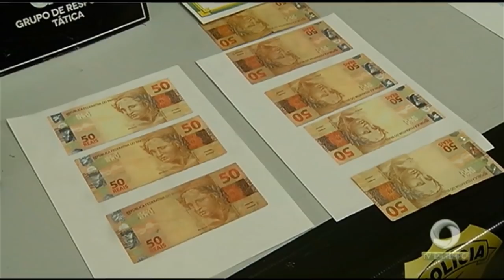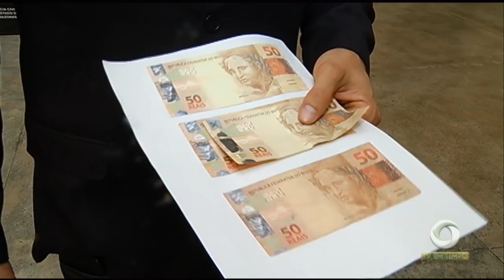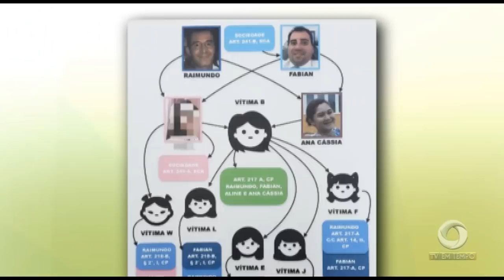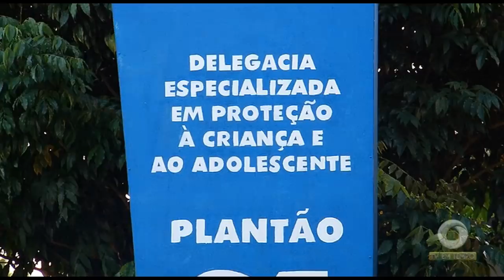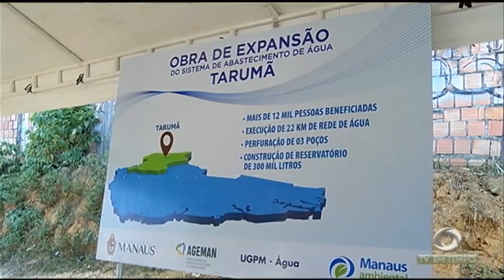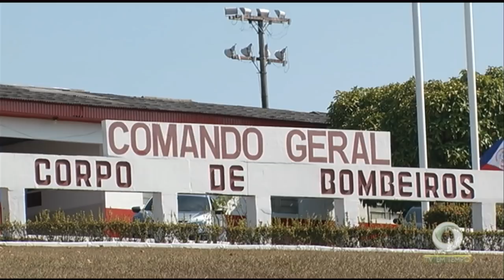Boletim Em Tempo (10.10.2018) Manhã